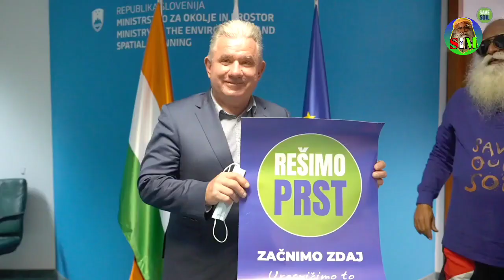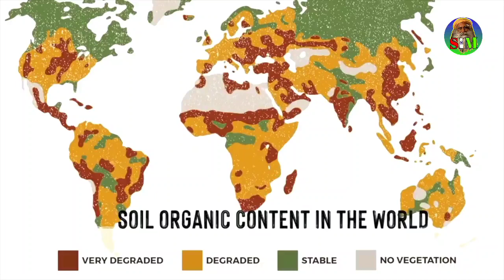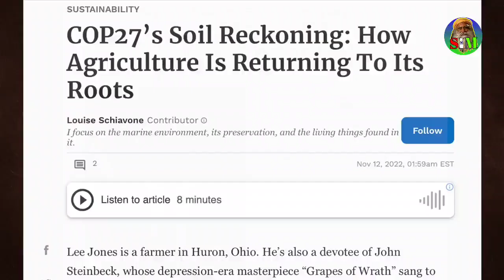SUCCESS / FAILURE ? || 1 year of Sadhguru's Save soil Journey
1 year of sadhguru save soil journey

Sadhguru Indian Mystic has the authorization of the owner to sadhguru content in any distribution or channels – offline and online – and monetize them as well.